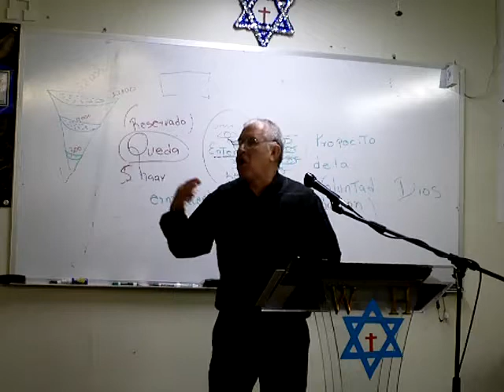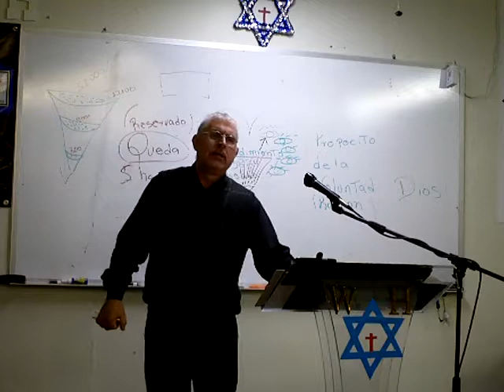BINAVENTURADOS LOS DE LIMPIO CORAZON 4